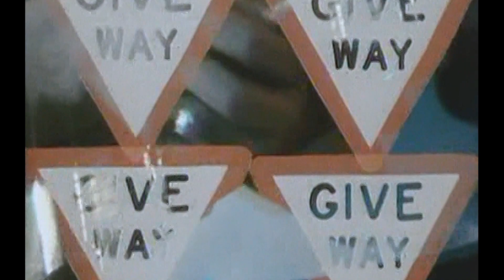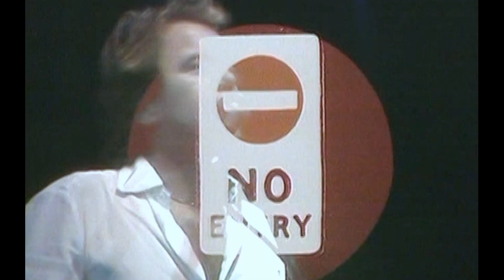DSP It's a Long Way There 1978 Sydney, AU LRB 14 9 Auto White Balance mp4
This is a concert by the Little River Band outside the Sydney Opera House where about 100,000 were in attendance on 12 February 1978
The Lineup:
Glenn Shorrock vocals
Beeb Birtles guitar vocals
Graeham Goble guitar vocals
George McArdle bass
Derek Pelici drums
David Briggs guitar
***John Hartman from The Doobie Brothers on Help is On It's Way

Setlist:
1 Help is on its Way***
2 Home on Monday
3 Shut Down, Turn Off
4 Fall from Paradise
5 Statue of Liberty
6 Happy Anniversary
7 Every Day of My Life
8 Take Me Home
9 It's a Long Way There